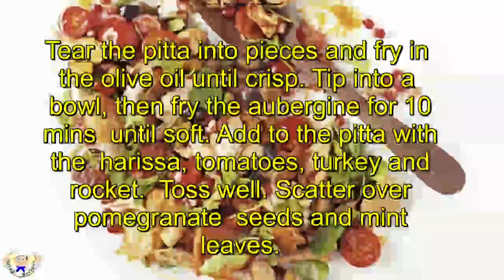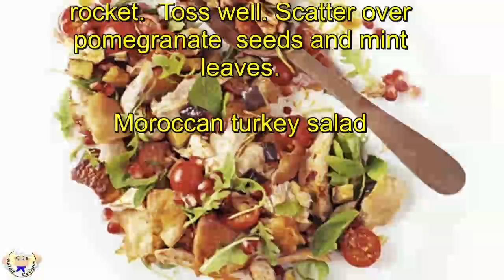Moroccan turkey salad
Prep:20 mins
Cook:15 mins
Easy
Serves 4
Ingredients

2 pitta breads
2 tbsp olive oil
1 diced aubergine
1 tbsp harissa
250g halved cherry tomatoes
500g shredded leftover turkey breast
100g rocket
seeds 1 pomegranate or 110g tub pomegranate seeds
a few mint leaves

Method

Tear the pitta into pieces and fry in the olive oil until crisp. Tip into a bowl, then fry the aubergine for 10 mins until soft. Add to the pitta with the harissa, tomatoes, turkey and rocket. Toss well. Scatter over pomegranate seeds and mint leaves.